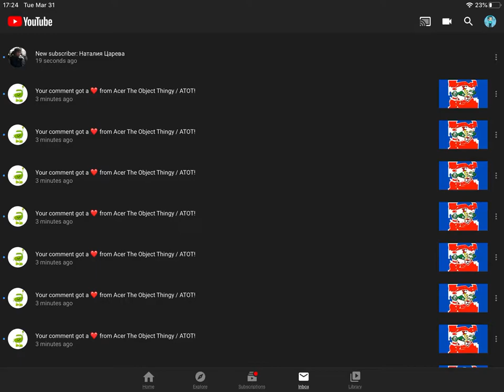(Reupload) Acer The Object Thingy is heart spamming!!!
I'm done reuploading TheDiamondTPCAGτLogoCreator555 4K's videos. @MediaGuildLogoEditor946 HD VNAUTTP ATHDTC OWN EDCP, can you continue reuploading TheDiamondTPCAGτLogoCreator555 4K's videos?

Reuploaded, because TheDiamondTPCAGτLogoCreator555 4K closed his account because of @theunicornglowingcrystalme7232.